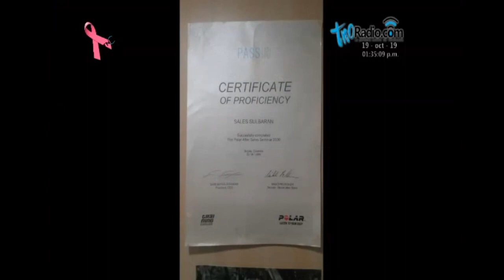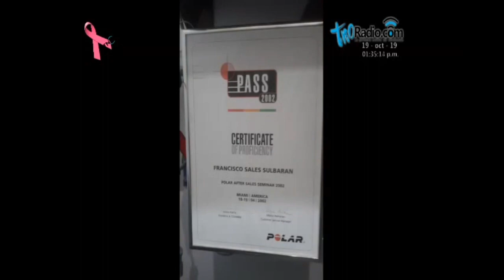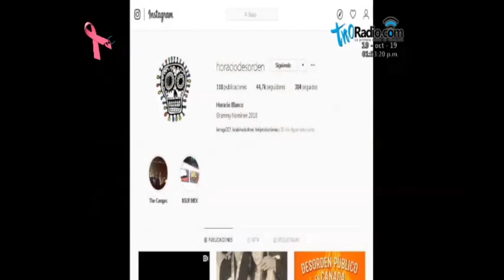Zona Verde con Horacio Blanco de Desorden Público desde Europa.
Episodio de Zona Verde en TNO Radio. Una temporada muy fina en la que colocábamos videos de cada tema y en esta entrevista hablamos con Horacio Blanco desde el aeropuerto de Italia, durante el Tour Europeo de los 25 años del Canto Popular de la Vida y Muerte.